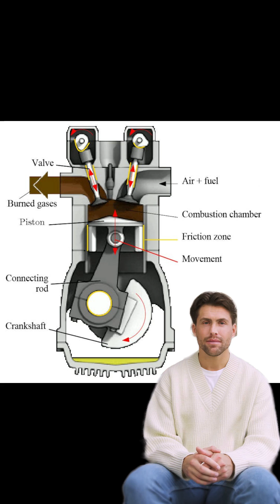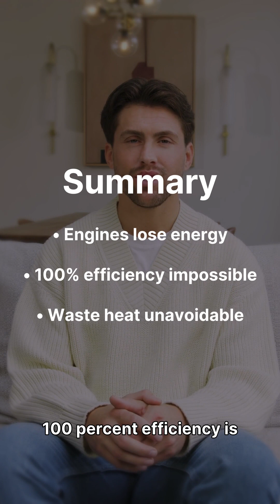Kelvin–Planck Statement Explained | Second Law of Thermodynamics Made Easy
The Kelvin–Planck statement of the Second Law of Thermodynamics explains why it is impossible for any heat engine to convert all heat energy into work without losses.

In this video, you will clearly understand:
✅ What is Kelvin–Planck statement
✅ Why heat engines can never be 100% efficient
✅ Real examples using car and power plant engines
✅ Why waste heat is unavoidable
✅ Relation with efficiency and entropy

This video is perfect for:
✔ Engineering students
✔ Diploma & ITI learners
✔ Competitive exam aspirants
✔ Mechanical & thermal engineering basics

Watch till the end to master this concept in less than 3 minutes.

Heat Engines

Entropy explained

Carnot engine

Energy efficiency

📩 Drop your questions in comments — I reply!